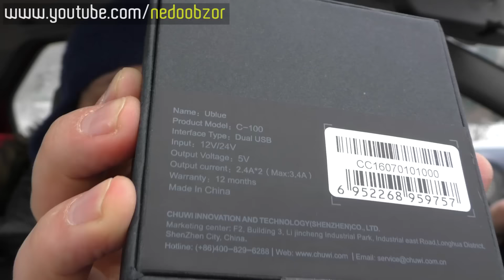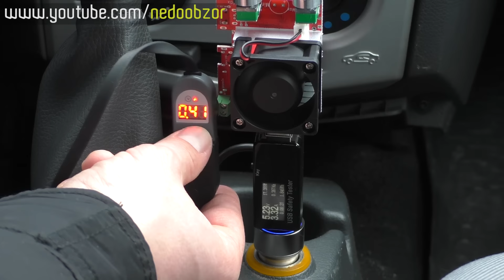АВТОТОВАРЫ. АВТОМОБИЛЬНАЯ ЗАРЯДКА НА 20 ВАТТ!!! CHUWI C-100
Китай не перестает удивлять качественными товарами. Автомобильная зарядка в прикурку(прикуриватель)  CHUWI C-100 с двумя USB портами по заявленным характеристикам выдает 3.4А (около 17 Ватт). Но как оказалось, после тестов, она выдает еще больше! Надеюсь видео вам понравится!

CHUWI C-100 и ВСЁ, ЧТО ВИДЕЛИ В РОЛИКЕ:
► CHUWI С коробкой (Официальный CHUWI магазин)

КОНКУРС:
Чтобы участвовать в конкурсе и выиграть 2$ на любой приз с aliexpress, условия ниже:
1. Like
2. Любой комментарий  (кроме мата и неуважения к другим)
Победитель будет определен 28 Февраля !!!

ЗАРАБАТЫВАЙ СО МНОЙ:
► ДО 30% !!! НЕ ЗАБЫВАЙТЕ о СКИДКЕ кэшбэке на ВСЕ товары с Алиэкспресс и еще ТОННЫ магазинов

►Подборки интересных и крутых вещей. Топы